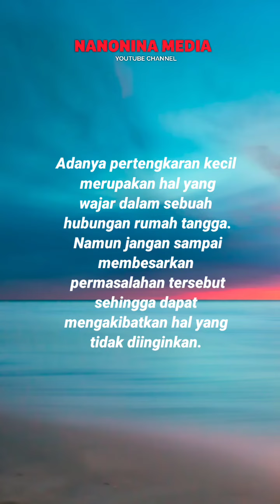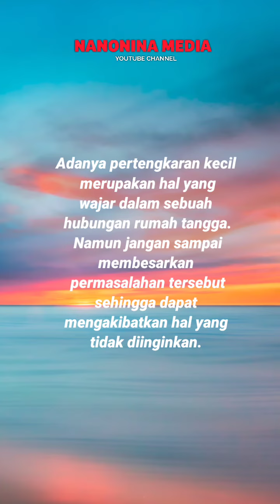Nasehat untuk Suami Istri Tentang Pertengkaran